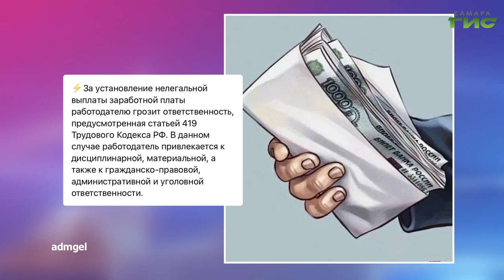О чем пишут в самарских Телеграм-каналах 17.09.2024